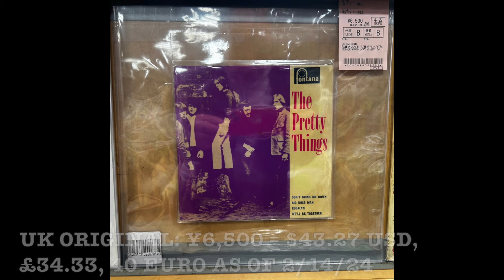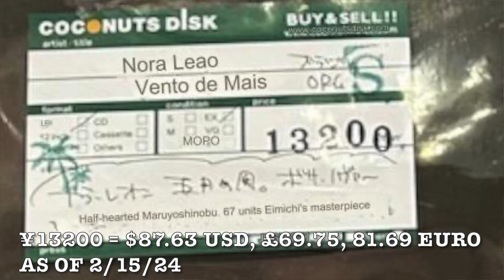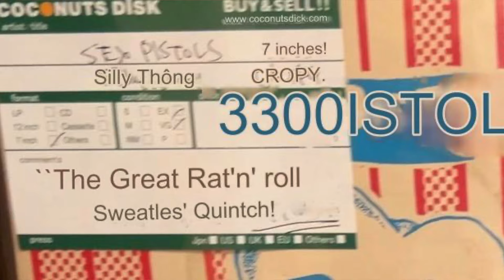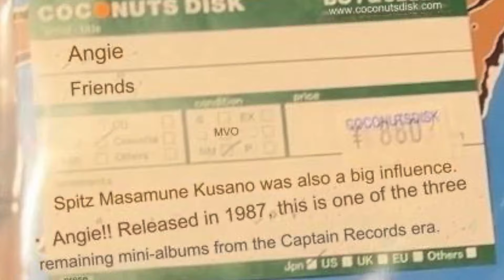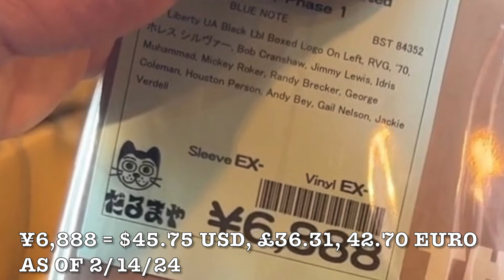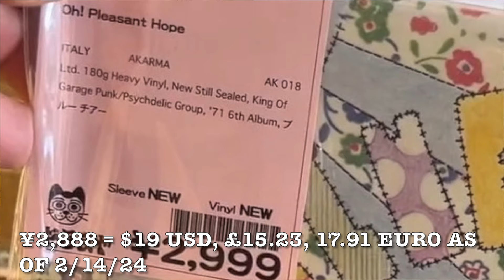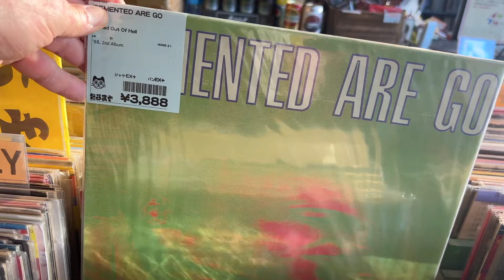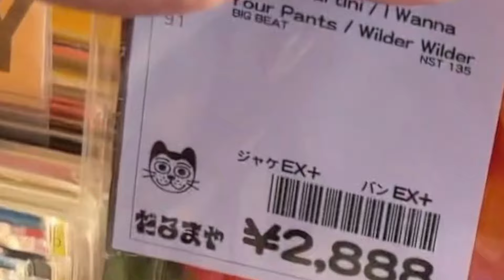Tokyo Vinyl Notebook #5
00:00 Disk Union Ikebukuro
01:49 Begin Coconuts Disk
03:28 Rock Pop Indie
03:56 Rock Pop New Wave
04:59 New Arrivals
05:49 Singles
06:54 Japanese 80s Indies
08:42 Begin Daruma-Ya
09:21 Blue Note Jazz
11:51 Female Vocalists
12:12 Garage Rock
13:26 UK Punk
14:28 Rustic - Cow Punk
14:48 Psychobilly